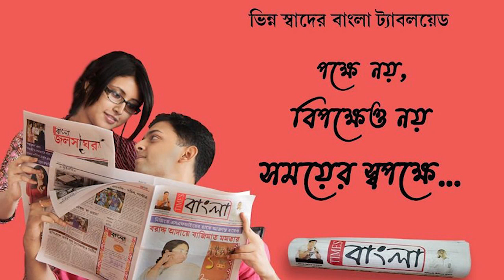শ্রীচৈতন্য মহাপ্রভুর ৫৩৬ তম আবির্ভাব তিথি উপলক্ষে মায়াপুর ইসকনের পদব্রজে নগর কীর্তন ভক্তবৃন্দদের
শ্রীচৈতন্য মহাপ্রভুর ৫৩৬ তম আবির্ভাব তিথি উপলক্ষে মায়াপুর ইসকনের উদ্যোগে ৭২ ক্রোশ পদব্রজে নগর কীর্তন ভক্তবৃন্দদের